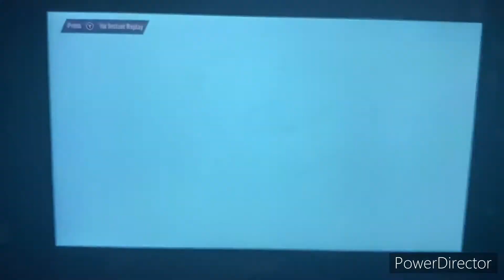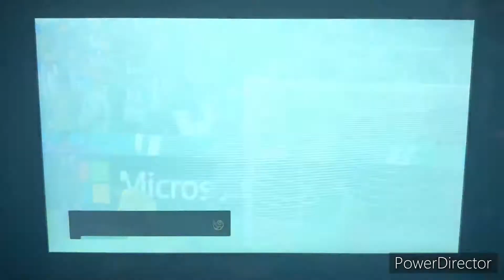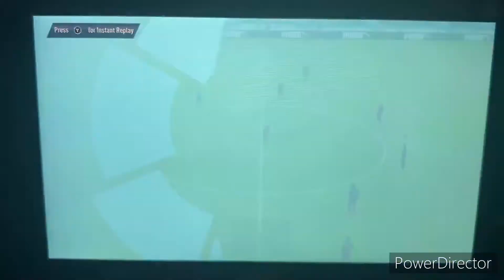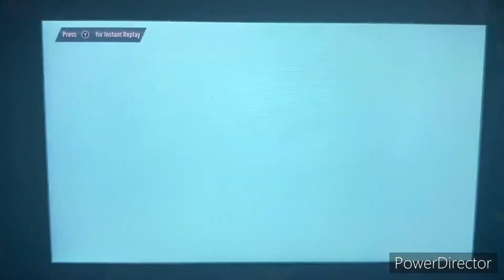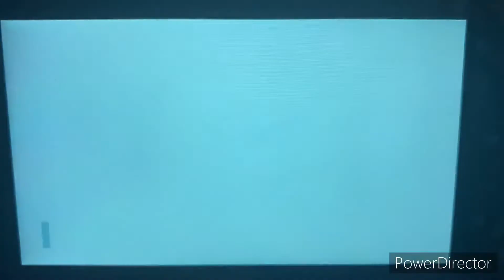FIFA 22 La Liga 2021-22 Season - Getafe CF @ Real Sociedad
Hola & welcome to La Liga!! Today’s game features Getafe CF taking on Real Sociedad at the Reale Arena in San Sebastían, Spain!!